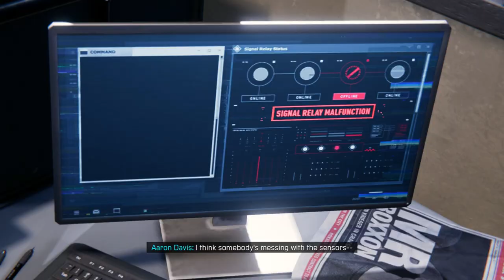Marvel's Spider Man Miles Morales | Harlem Trains Out of Service Full Walkthrough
Marvel's Spider Man Miles Morales GAMEPLAY PC